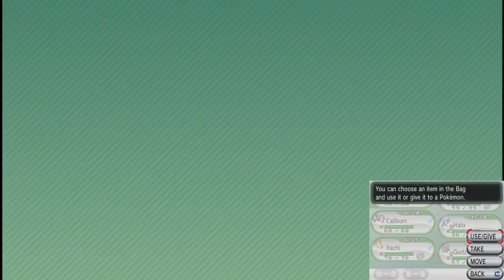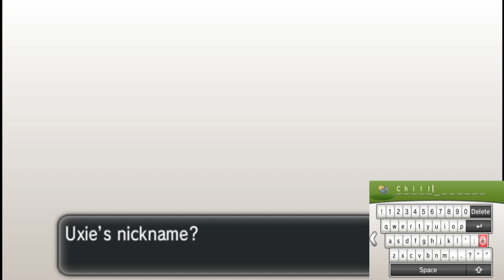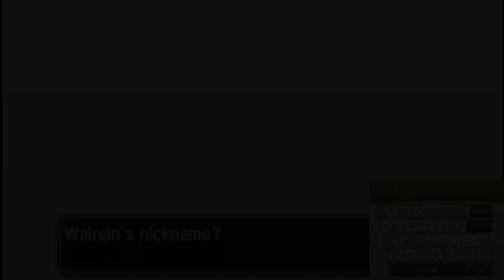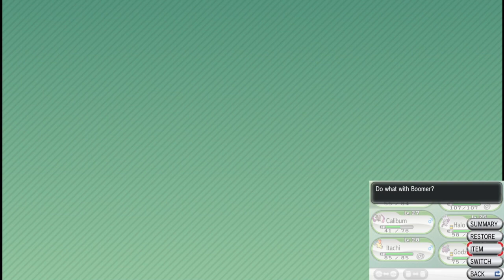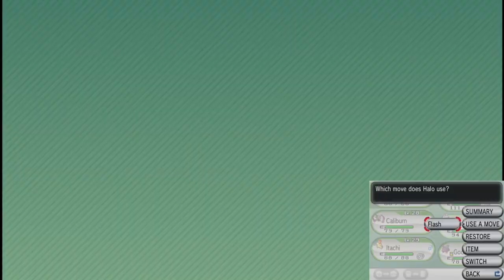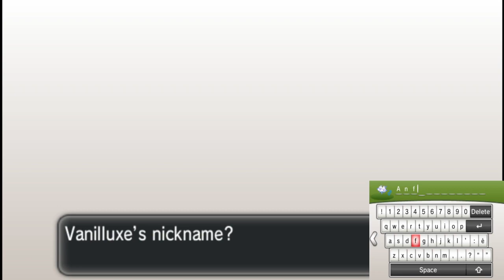Clutch Battles and Close Calls: A Nuzlocke on the Edge! Pokemon Y Randomized Nuzlocke, Episode 5